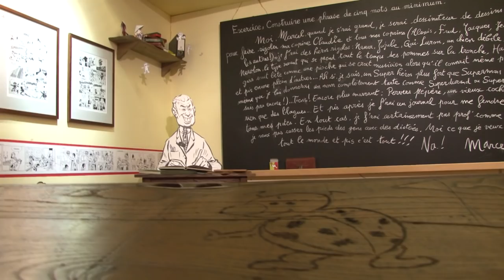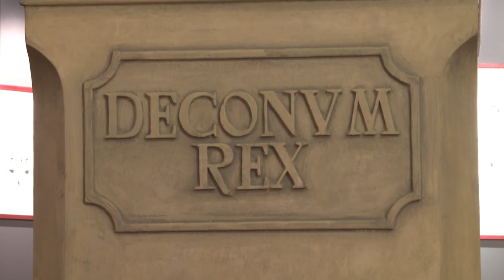Gotlib - L'effet Coccinelle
Exposition en hommage au dessinateur Gotlib à la Chapelle Saint-Sauveur à Saint-Malo intra-muros, jusqu'au 27 octobre.